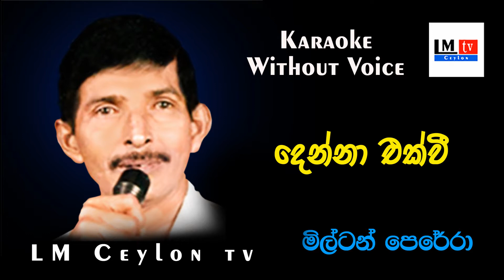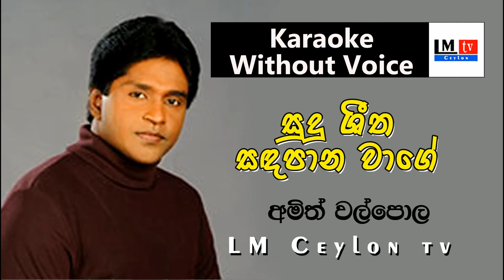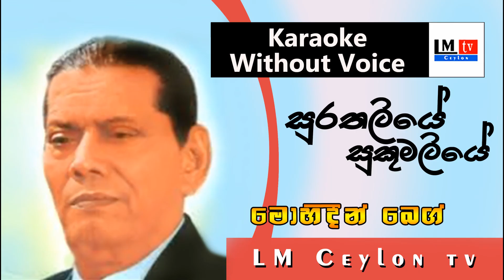Thank You for All My Subscribers